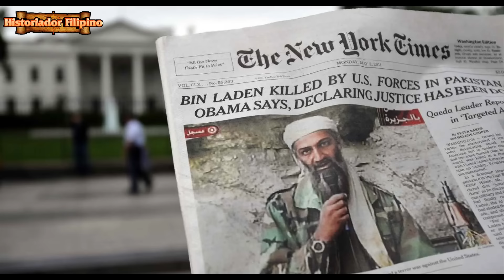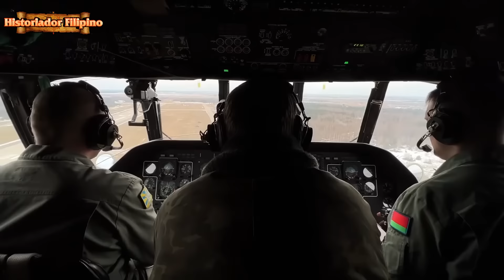CHINA INAMIN NA MAY GENTLEMAN'S AGREEMENT NA NANGYARI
Historiador Filipino#Gentleman's Agreement#China#Philippines - Nilaglag ng China si FPRRD sa pag amin na meron daw Gentleman's Agreement na nangyari.